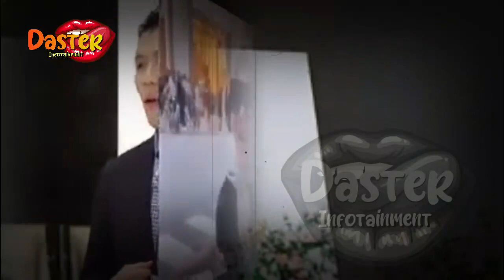CER4I! SYAHRINI MINTA HARTA REINO DIBAGI 2,TERUNGKAP HUBUNGAN GEL4P SYAHRINI DG ARTIS INI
BERITA ARTIS TERBARU HARI INI~CER4I! SYAHRINI MINTA HARTA REINO DIBAGI 2,TERUNGKAP HUBUNGAN GEL4P SYAHRINI DG ARTIS INI

gosip terbaru,
berita artis,
gosip artis,
syahrini,
syahrini dan reinobarack,
reinobarack,
lunamaya,
indonesia,